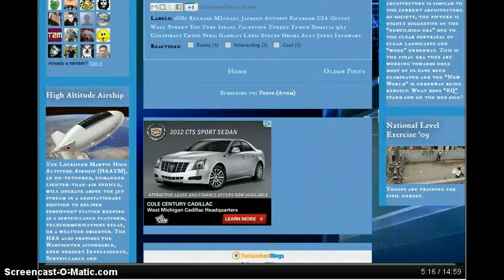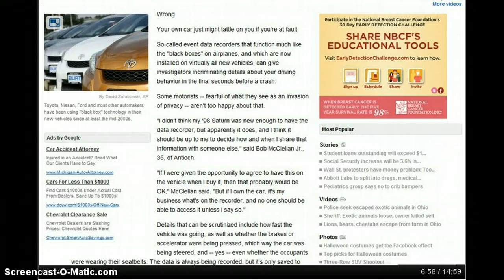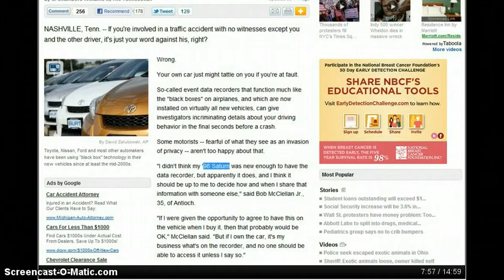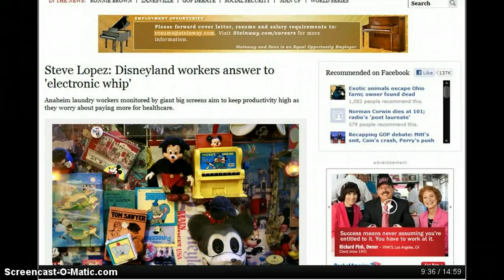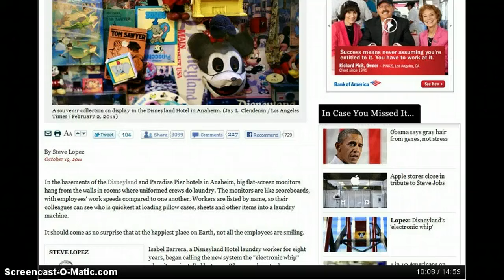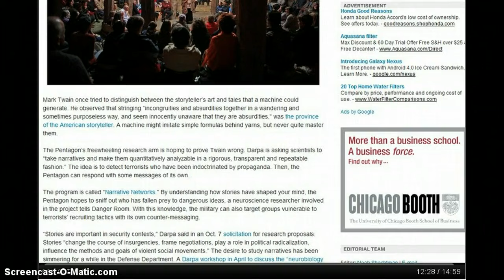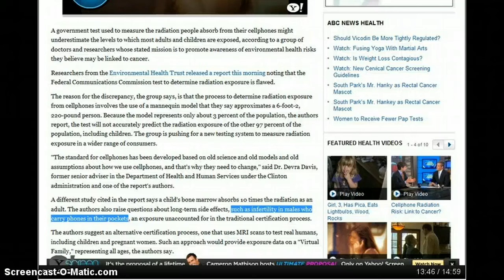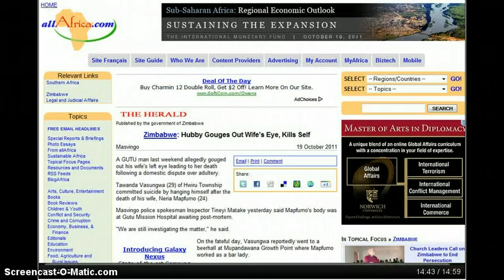GGN- News Bulletin :: October 19, 2011 Part 2/3 (Playable Copy)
More Facebook Friends Means More Gray Matter in Brain, U.K. Study Finds

Google Turns to Face Detection With Samsung to Take On Apple Speech Parser

What's the CIA doing at NYPD? Depends whom you ask

NSA And Google Developing Hardened Android Kernel For Government Communication; Will Be More Secure Than BlackBerry

CAR crashes dropped 40% in Middle East during Blackberry outage

U.S. Debated Cyberwarfare in Attack Plan on Libya

SpiPhone: How someone could use your iPhone to find out what you are typing on your computer

FCC Test to Measure Cellphone Radiation Flawed, Group Says

Michelle Obama: 'That's Why We Start With Kids, Right? We Can Affect Who They Will Be Forever'

CVS pharmacy promotes flu shot propaganda using life-sized grim reapers

Rare Condition Drives Indiana Girl, 3, to Eat Light Bulb

Trying to rekindle the flame: Ashton Kutcher and Demi Moore pictured in bid save their marriage at Kabbalah camping retreat

West Point Invites Atheist Leader, Gay Author to Speak at Diversity Conference

Susan Sarandon Widely Criticized Following Reports That She Called Pope Benedict a Nazi